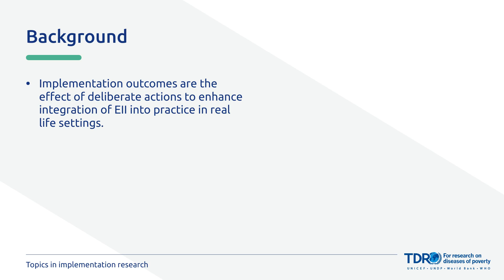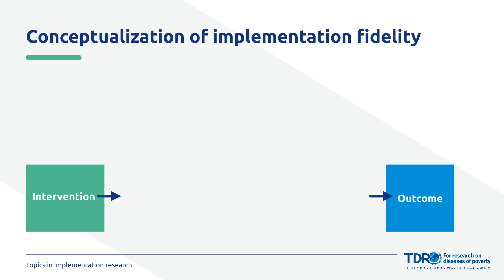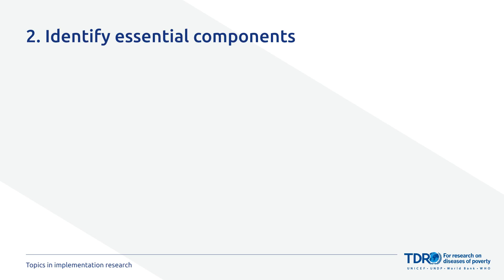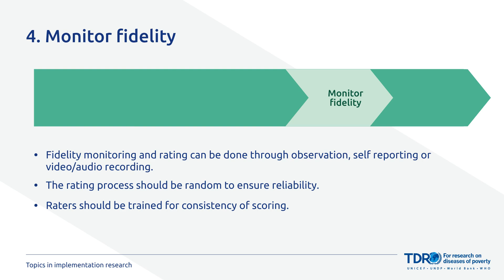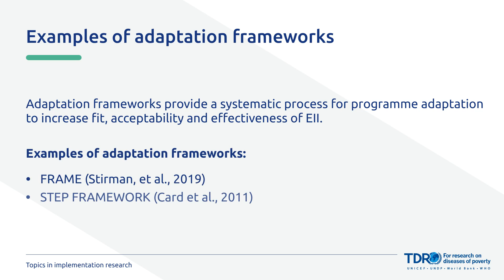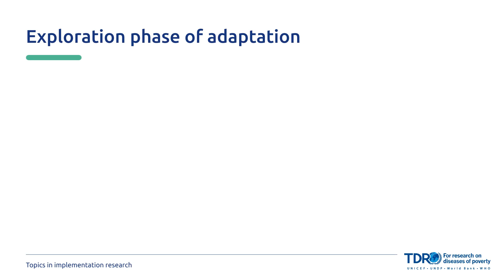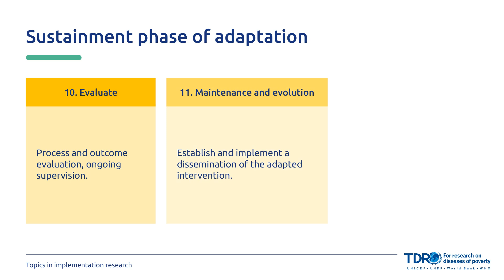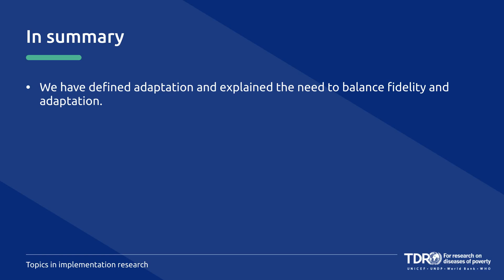Chapter 4 Implementation Fidelity